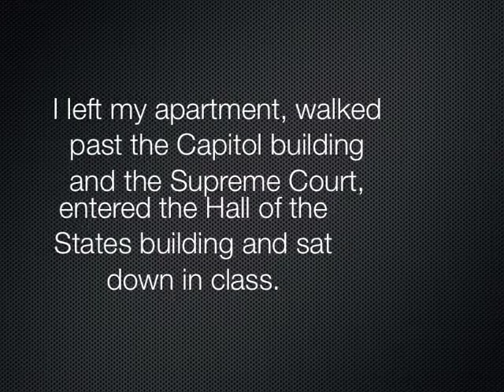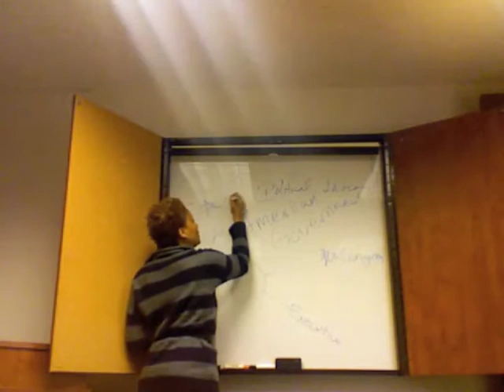promo video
Come and study at Nyack College's Washington Semester Program!